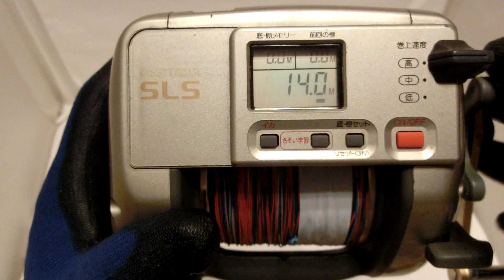Shimano Dendou-maru TM3000 Auto Jigging Electric reel+Used PE line Very good!